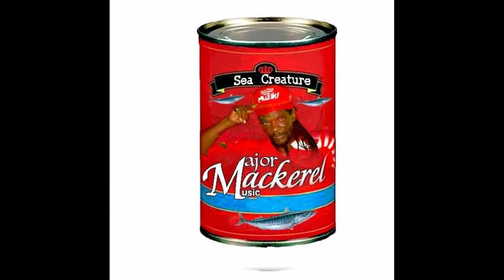Major Mackerel Interview part one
Major Mackerel talks about his journey and how he was determined to be successful in life.  Listen to his inspirational journey.
He will be having a virtual benefit concert on December 12, 2020.  Tickest are for US$20.99 and can be bought on veeps.com.  Please come out and support the cause.